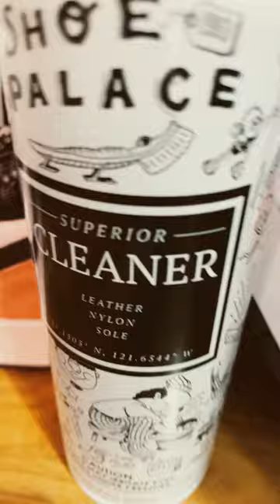Shoe palace shoe cleaner